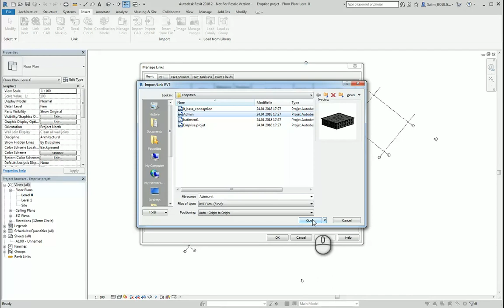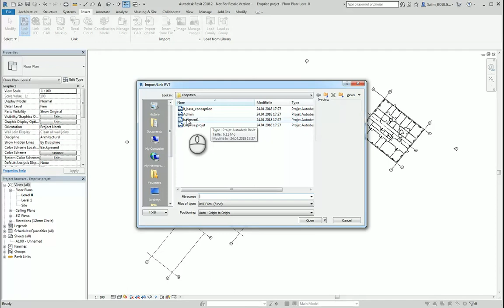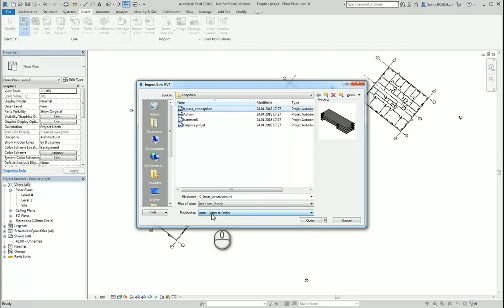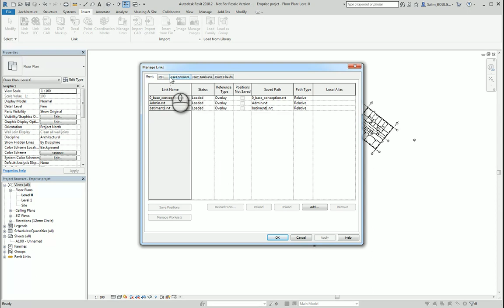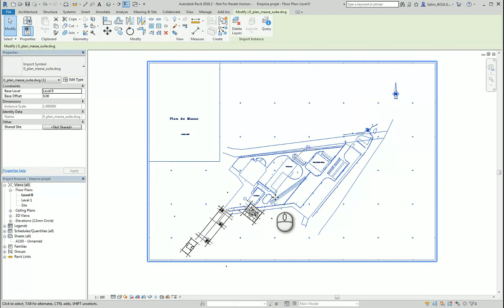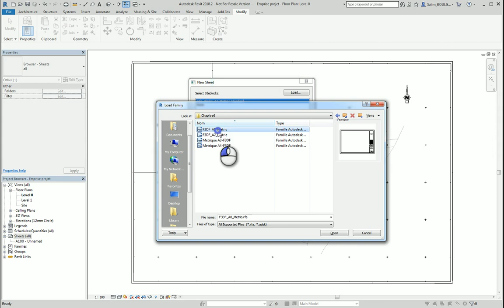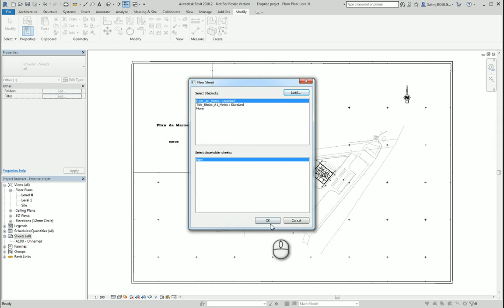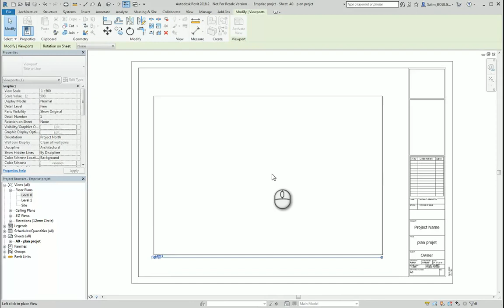Faire l'exercice 1